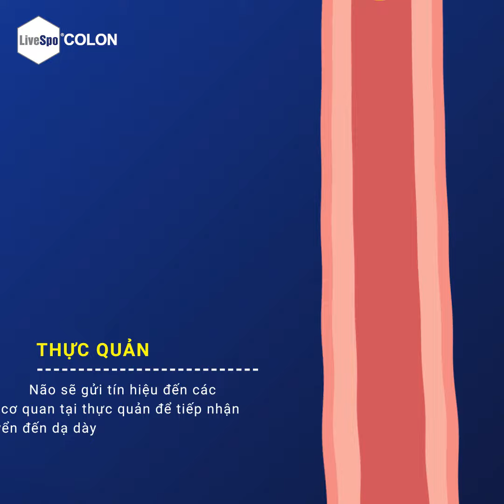Quá trình tiêu hóa thức ăn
❓ Có bao giờ chúng ta tự hỏi, điều gì sẽ xảy ra với thức ăn khi bạn ăn chúng
👇Sau đây là video tổng quan của quá trình tiêu hóa thức ăn, tiêu hóa tốt sẽ giúp cơ thể hấp thu tốt chất dinh dưỡng và miễn dịch cơ thể tốt.